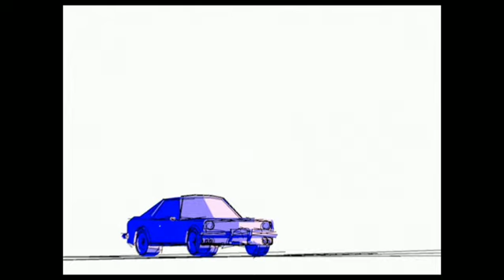using parallax camera in Cinema4D for animating.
I honestly don't don't know what the fuk I'm doing.